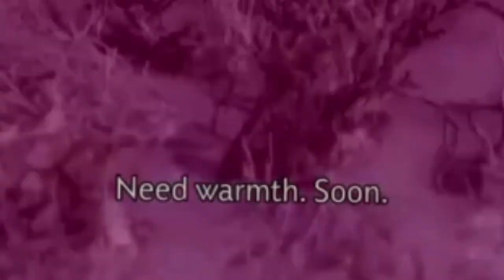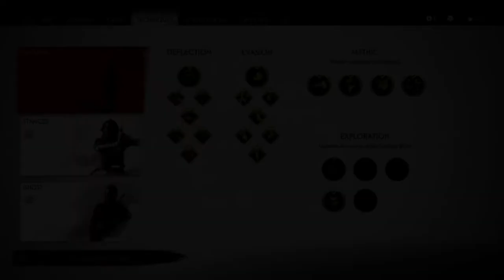Mythic Tales: Way of The Flame